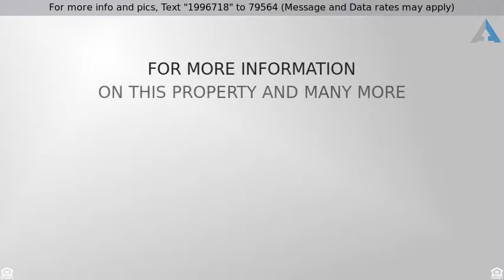Priced at $464,950 - 5933 Beacon Port Way, Stockton, CA 95219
Spanos West - Cranberry Cove location.  Stunning s

Spanos West - Cranberry Cove location.  Stunning sunsets can be viewed from the rear yard.  The Open Plan Kitchen connects with the family room.  Built by Pulte Homes this home has a fully equipped kitchen with island and butler pantry and granite counter tops!.  The Master Bedroom has an oversized master bathroom with double sinks and an extra large closet.   This California style home is looking for a family that seeks space and a quiet location.